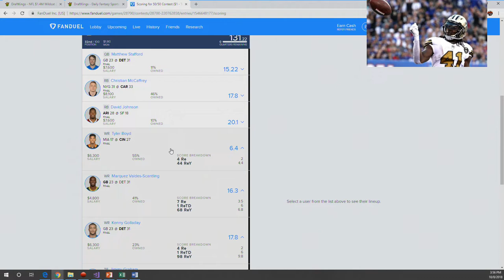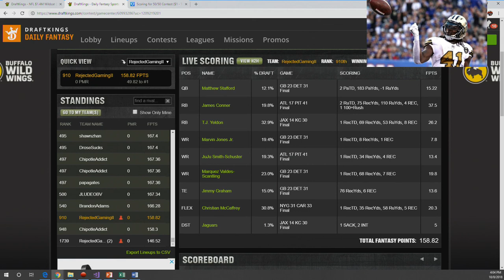NFL DFS - Week 5 Lineup Recap Video